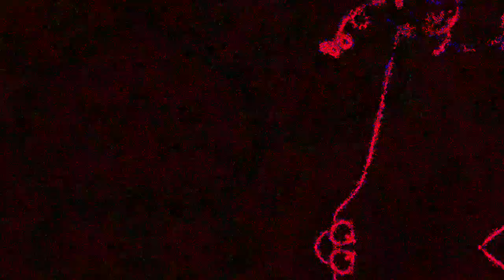[EPILEPSY WARNING] Movie 22 12 16 14h05m09s *Photosensitivity Warning*